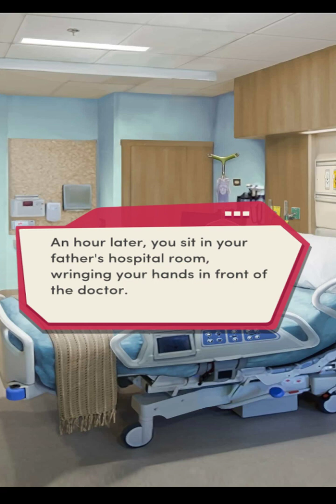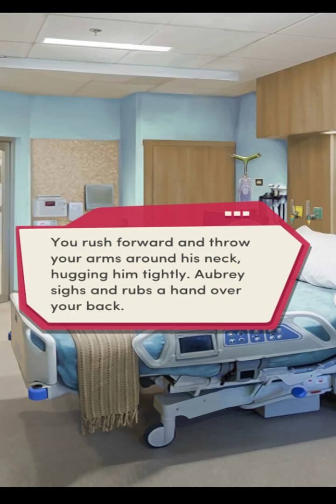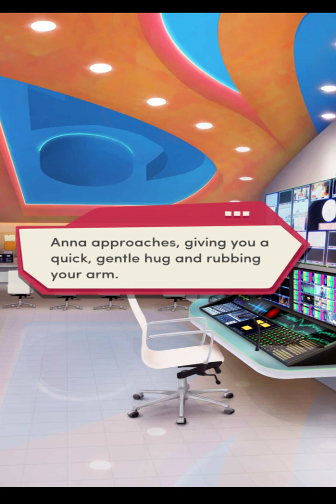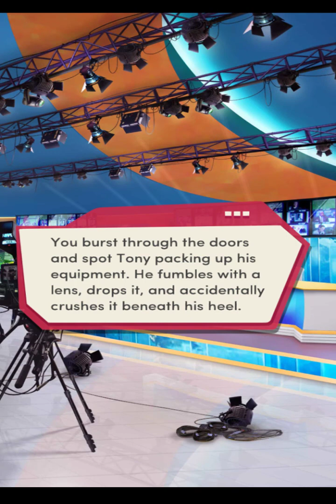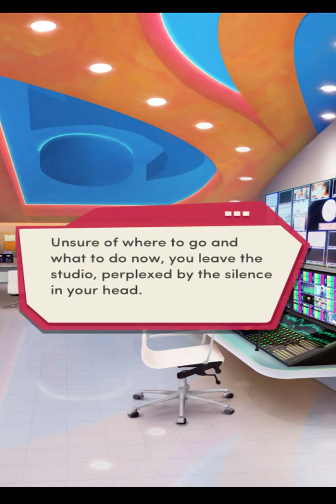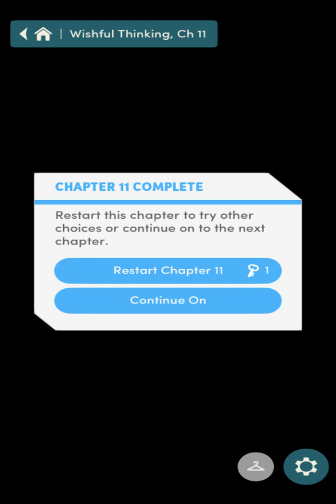Choices: Stories You Play - Wishful Thinking Chapter 11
A personal tragedy throws your plans into chaos.

You're an aspiring reporter, struggling to get ahead... until a shocking turn of events changes your life!
Wishful Thinking is an upcoming book to Choices. It is the first and thus far only book of the Wishful Thinking series.